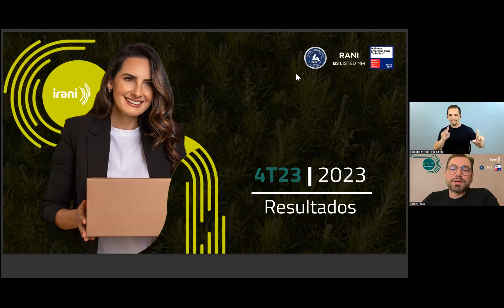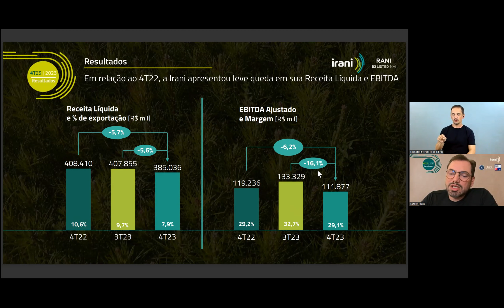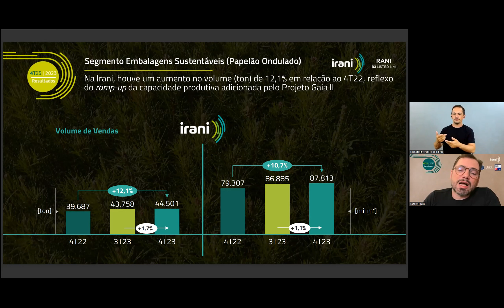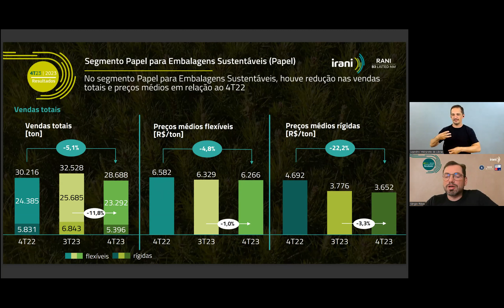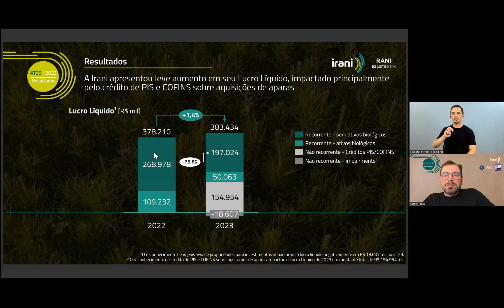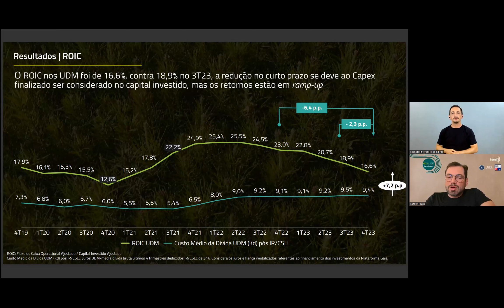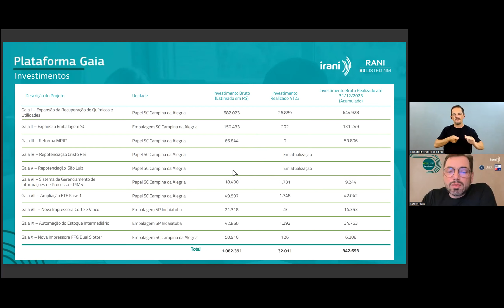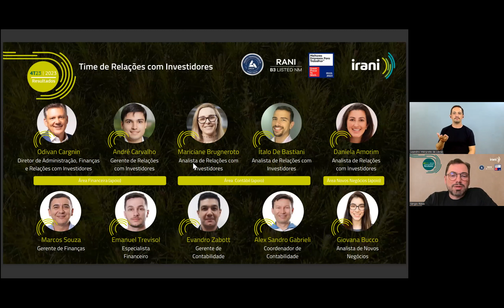Webinar de Resultados do 4T23 | 2023 - Irani